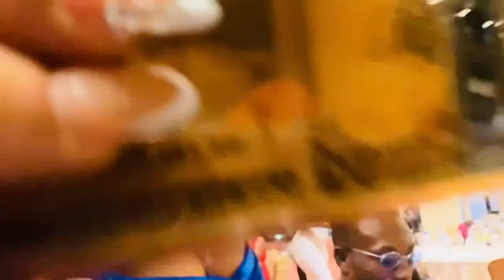Vlog Ti Dorothy ak Gro Dorothy a Fednaelle ak Tout Staff la Pi Bel Vlog pou fête Rytz la